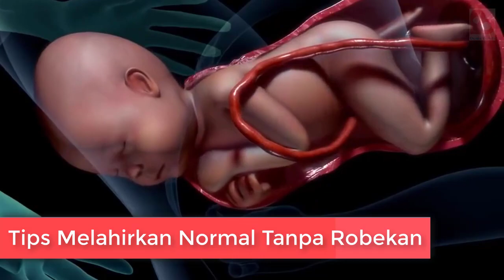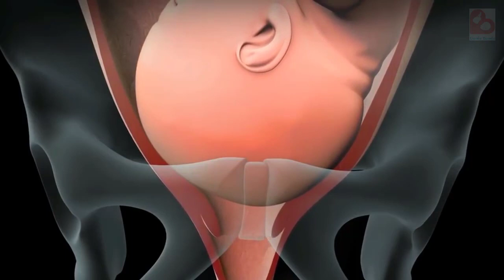Tips Melahirkan Normal Tanpa R0bekan, Yuk Persiapkan!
Haloo Bund!

Salah satu waktu yang ditunggu-tunggu oleh ibu hamil adalah saat menantikan datangnya waktu melahirkan. Namun ada rasa khawatir yang muncul saat sudah mendekati persalinan. Akan tetapi, perasaan tersebut jangan sampai membuat bunda cemas berlebihan apalagi stress ya. Sebab bunda harus memiliki keyakinan dan semangat yang kuat agar bisa melewatinya dengan biak. Nah ada beberapa tips yang bisa ibu hamil lakukan agar melahirkan normal bisa lebih lancar dan meminimalisir risiko terjadinya r0bekan. Kira-kira apa saja ya?